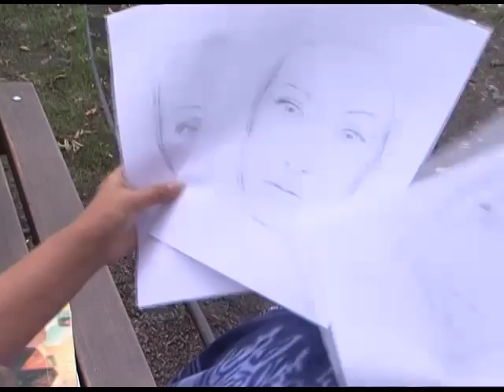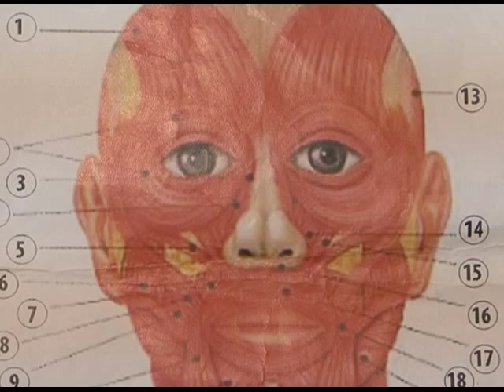Красивые новости: Фейсформинг